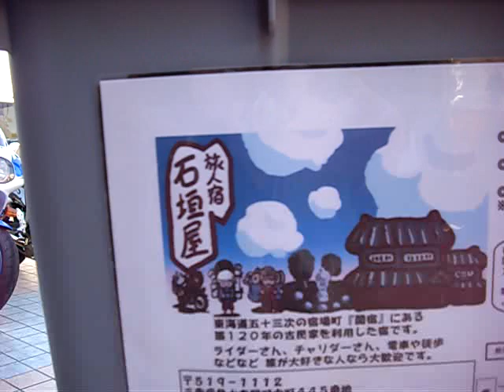Cub C90DX C90SDX 日本一周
コマーシャルビデオ完成＾＾見てね＾＾
友人がやってくれくれました＾＾
これは、すごいすごすぎる～～～
友人の温泉さんの新製品、
ライダーズアイDVカメラの音声トリガー使用中

またまた友人のお台場の潮風さんが、
私のコマーシャルビデオを作ってくれました＾＾
感謝です
見て笑ってください＾＾
またマッハソングが、
作詞できているんですが＾＾
作曲が～～～

マッハの唄（作詞青空一号（ゲソしゃぶ）
パート１
ロック風アニメ風

みたか聞いたか このバーガー
聞いてびっくりお肉はダチョウ
ジューシーなのにヘルシーだから
メタボ気になるあいつにも　お肌気になるあの子にも

ズババババンとお勧めダチョウのハンバーガー
マッハマッハマッハマッハ
一度は食べなよマッハⅢのダチョウバーガー

みたか食べたか このカレー
なんと驚き色白カレー
白いくせしてガツンとスパイス
見た目はもちろんお味でも　見逃せられないこの旨さ

ズババババンと喉にきゅんきゅんハマる味
もいちど食べなよマッハⅢの白いカレー

堺から世界へ 堺から世界へ
世界征服野望を燃やし
バイク野郎も集う店　マッハⅢ

いつでも食べなよ
マッハⅢのダチョウバーガー
マッハⅢの白いカレー

パート２
バラード調ラブソング

君とはじめてバイクタンデム
胸キュンデートをした場所は
大阪、堺でうわさのお店　マッハⅢ

マッハで自慢のご当地バーガー
お肉はなんとダチョウのお肉
ジューシーなくせにヘルシーだから　忘れられない味になる
一口食べれば　パラダイス

大好きな君に　ズババババン
心はドキドキ　ズババババン
初恋の味は　ズババババン

一度は食べなよマッハⅢのさかいバーガー

君と座ったその席は
一番奥の窓際の席
おちゃめなマスターいるお店　マッハⅢ

見た目はおどろき白いカレー
堺名物その味は　一度食べたらくせになる
君と食べれば　パラダイス

ハートはときめく　ズババババン
大空に向けて　ズババババン

一度は食べなよマッハⅢの白いカレー
一度は食べなよマッハⅢのホワイトカレー

君と僕の初恋風味は　広がってく

作曲お待ちしております＾＾